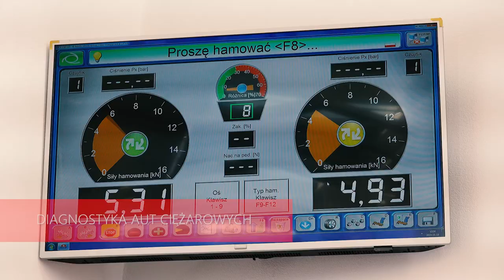SPOT1 Reklama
SPOT 1 to z angielskiego miejsce numer jeden, czyli najlepsza Okręgowa Stacja Kontroli Pojazdów i myjnia samochodowa w mieście! Jesteśmy firmą z wieloletnim doświadczeniem, w której kładziemy nacisk na jakość i profesjonalizm. Wyznajemy zasadę uczciwości wobec naszych klientów i partnerów biznesowych, a oni odwdzięczają się nam zaufaniem. SPOT 1 to jeden z najnowocześniejszych obiektów tego typu w Tureckiej Strefie Inwestycyjnej.